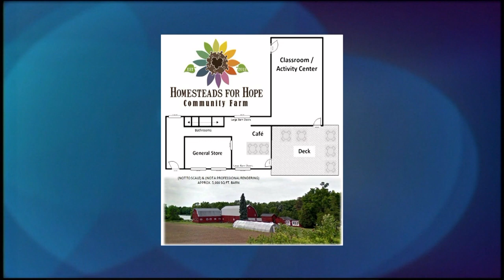2014 Albany Recap, Pianist & Singer Jonathan Gee, & Homesteads For Hope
State legislators in the Greater Rochester Area join host Hélène Biandudi Hofer to reflect on the highlights and lowlights of the past legislative session. They'll also discuss what's next for some high-profile bills that failed to pass once again.

Also on the show meet London-based pianist and singer Jonathan Gee who has been described as performing with "gritty elegance and sparkling originality." He's in town for the Xerox Rochester International Jazz Festival.

And learn about Homesteads for Hope. It's a nonprofit that helps young people with autism develop self-help and life skills on 55-acres of farmland in Spencerport. Turns out the farm could possibly receive a major makeover from the guru of home-improvement, TV personality, Ty Pennington.